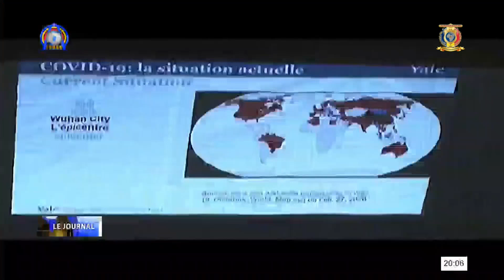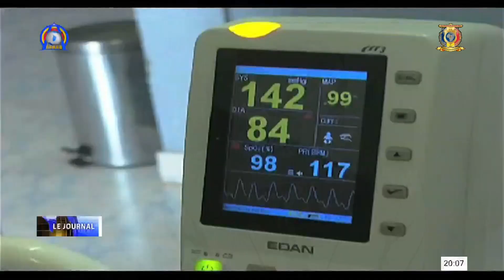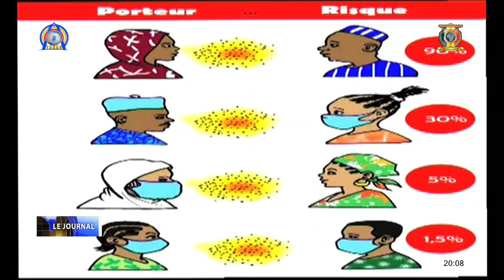COVID-19 - Légère hausse de cas de contamination